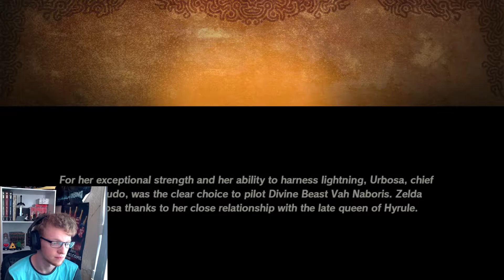A New Villain Emerges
Who the hell is this guy from the trailers? Are the theories about him being the fortune teller correct? Right near the end of the episode, we find out.